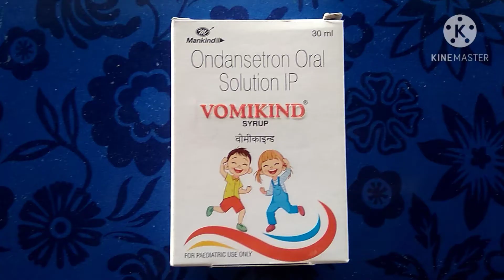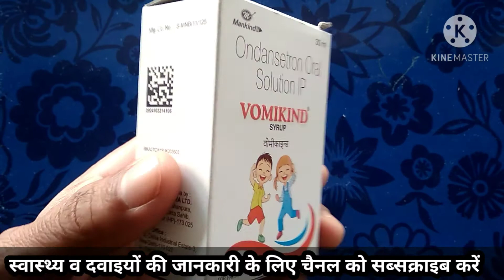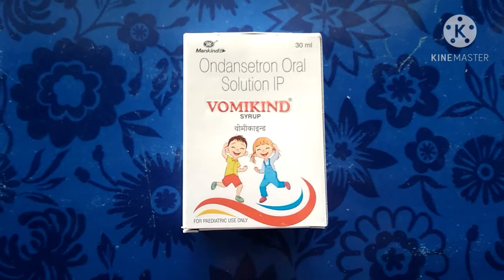Vomikind Syrup uses and side effects in Hindi. vomikind syrup kis kaam aati hai.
vomikind syrup, vomikind syrup kis kaam aati hai, vomikind syrup 30ml, vomikind syrup kis kaam aata hai, vomikind syrup in hindi, vomikind syrup dose